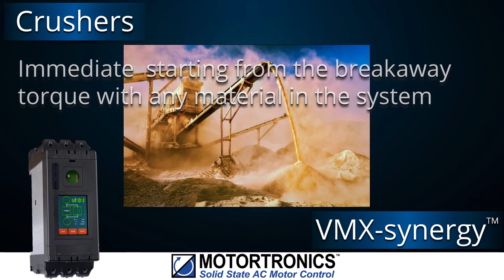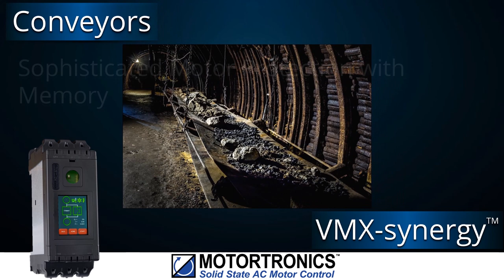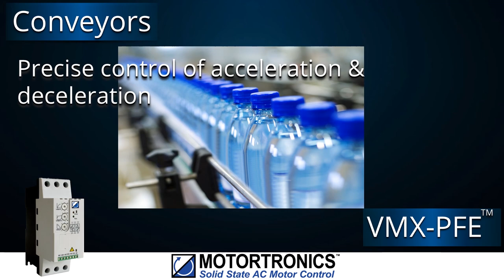Motortronics™ launches world's most innovative range of soft starter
Motortronics™ has unveiled the world’s most innovative and largest range of soft starters. This video covers the low voltage IEC soft starters, particularly the USP’s, including energy saving and full event logging.